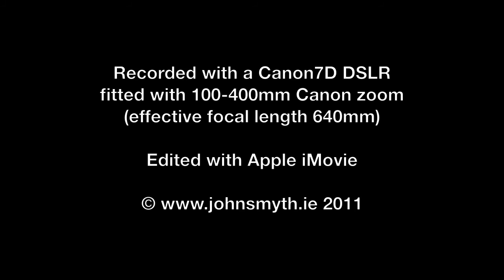Otter in Rahasane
Rahasane is the largest turlough in Ireland - a seasonal, shallow  lake that floods over pasture in winter, and becomes a feeding ground for hundreds of migrating whooper swans. On New Year's Eve, 2009, I  visited the turlough and spotted an otter feeding in the shallow waters. Alas, before I could get closer to it, I was spotted and it disappeared. I was the other side of the turlough so the otter was quite a distance away - the video is enlarged to show better detail.